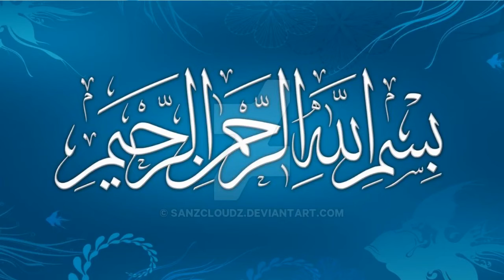இஸ்லாம் கருனையுடைய மார்க்கம் என்றால் பிராணிகளை அறுத்து சாப்பிடுவது ஏன்?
அல் ஜுபைல் தாவா நிலையம் சார்பாக நடைபெற்ற இஸ்லாம் ஓர் அறிமுகம் நிகழ்ச்சி
பதிலளிப்பவர்: மௌலவி அப்பாஸ் அலி MISC - அழைப்பாளர், அல் கோபார் இஸ்லாமிய அழைப்பு மற்றும் வழிகாட்டல் நிலையம்
நாள்: 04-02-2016, வியாழக்கிழமை இரவு 7.30 முதல் 10.00 வரை
இடம்: குலோப் ஹதீத் கேம்ப், அல் ஜுபைல், சவுதி அரேபியா.